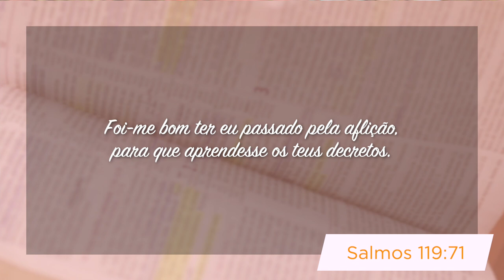Minutos de Esperança | Por que as Aflições?